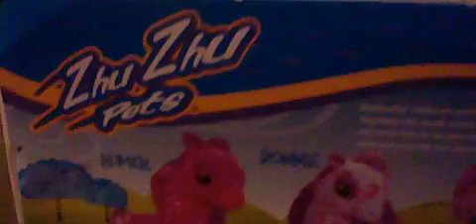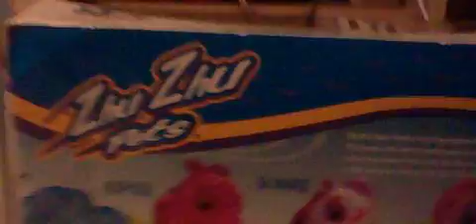All Things ZhuZhu: ZhuZhu Pets Video Game Tricks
Our first episode! :)
Here are some tricks/glitches that will help you beat ZhuZhu Pets Featuring the Wild Bunch (Wii) and ZhuZhu Pets Quest for Zhu (Nintendo DS).
ZhuZhu Pets Featuring the Wild Bunch (Wii):
Keep tapping 1 if you are using the Wii Remote or keep tapping b if you are using the Classic controll in the car levels to beat races. (Example: Zone 1-6.) (Trick)
ZhuZhu Pets Quest for Zhu (Nintendo DS):
Use Mr. Squiggles to fly over the hole. (Shortcut)
Use Num Nums to get Mr. Squiggles birthmark token, jump and press A. (Glitch)
This can help you beat these games. Subscibe to watch sneek peaks of videos coming soon, be the first to see Zhu-niverse and ZhuZhu Pets the Movie, see my ZhuZhu Pets collection, and MORE!